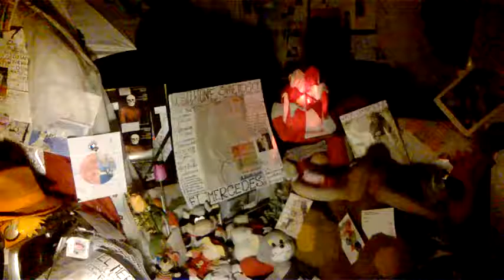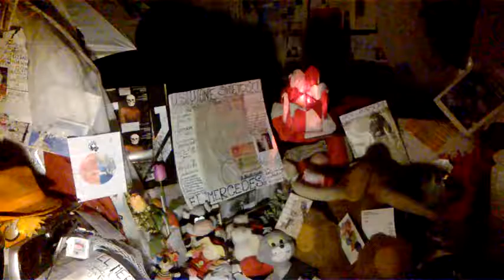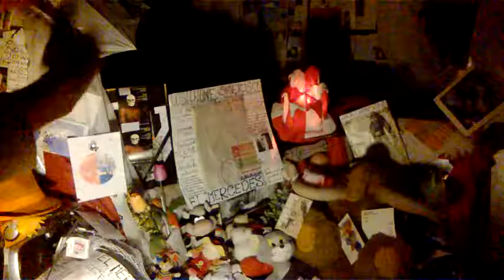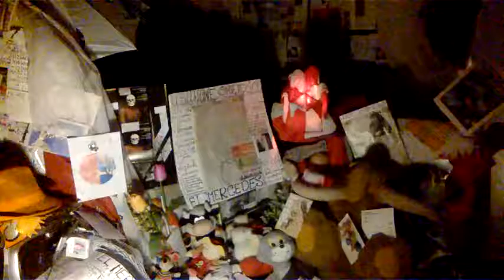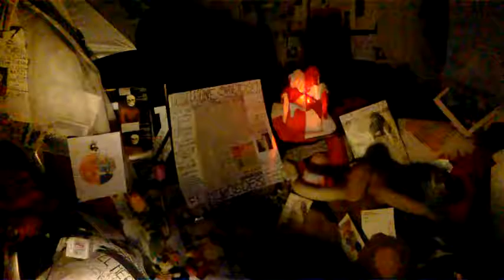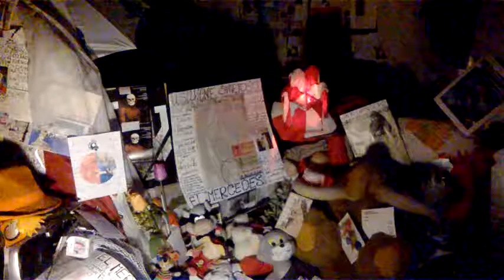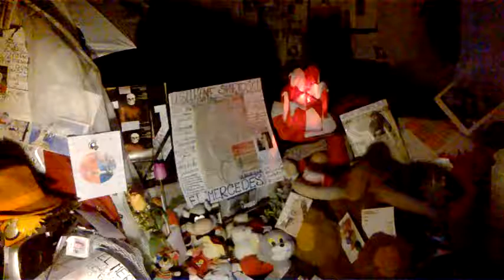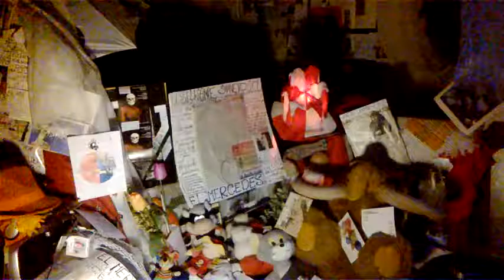DAMY RADĘ,GDY MAZUR ZA DORADZANIE NA STRONĘ PEPICZKÓW PRZEPĘDZIMY I PO LICHWIE!!!